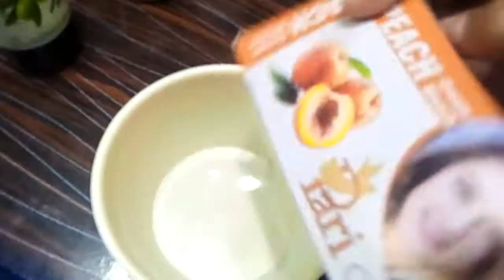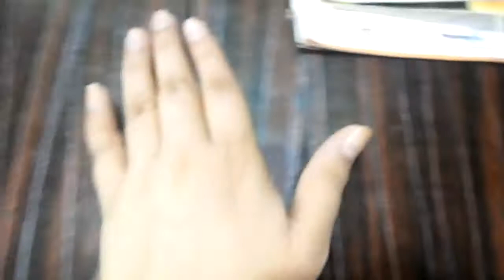Manicure at home.